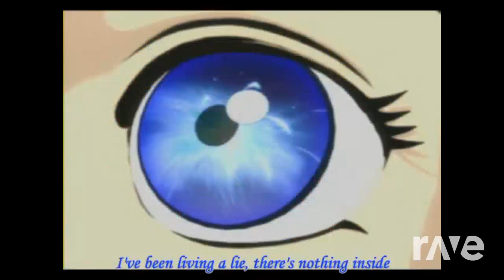Bring Me To And Armed Ready | RaveDj